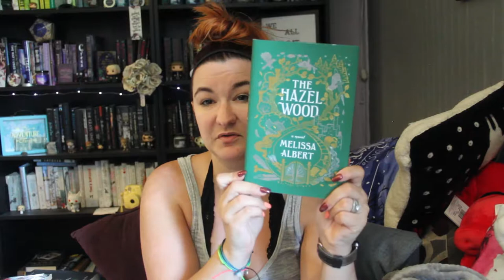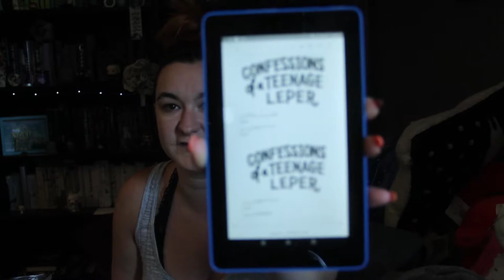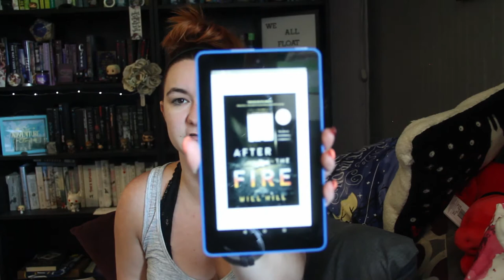September Wrap Up (I read ELEVEN books?!)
Books mentioned:
The Hazel Wood by Melissa Albert (audio by Rebecca Stoler)
Throne of Glass by Sarah J Maas
The Gentleman’s Guide to Vice & Virtue by Mackenzi Lee (audio by Christian Coulson)
Confessions of a Teenage Leper by Ashley Little
The Good Girl by Mary Kubica (audio by Lindy Nettleton, Johnny Heller, Tom Taylorson, and Andi Arndt)
Twice Dead by Caitlin Seal
The Coldest Girl in Coldtown by Holly Black (audio by Christine Lakin)
Trans Teen Survival Guide by Owl and Fox Fisher
How Far We Go and How Fast by Nora Decter
Me And Me by Alice Kuipers
Evidence of the Affair by Taylor Jenkins Reid
Strange the Dreamer by Laini Taylor (audio by Steve West)
Three Dark Crowns by Kendare Blake
Outlander by Diana Gabaldon (audio by Davina Porter)
After the Fire by Will Hill

SOCIAL STUFF